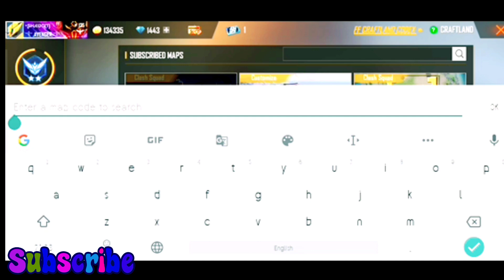youtube shivam Jays gaming craft land custom character skill on tirik castam kese banai 😘😍😍🤑🤑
FREEFIRE7739F660A860F9501790F2FD337450BF3017 dacha character ability

Custom best character skill

K

K

best character combination for custom

K

Custom best character

K

raistar character skills

free fire headshot character skill

best character skill combination in free

fire

maro character ability

all character ability

K

K

K

d-bee character ability

K

co rank best character skill

carftland custom mein character scale

kaise on karen free firenew m1887 skin free fire

K

K

new m1887 event

K

new m1887 event free fire

new m1887 skin free fire which is best

K

new m1887 best skin

K

new m1887 skin event

new m1887 skin free fire spin

new m1887

new m1887 skin free fire tamilcoctum kalce banaye free fire

X

costum kaise banaye free fire

K

costume kaise banaye free fire 1v:1

costume kaise banaye free fire new

K

K

K

K

costume kaise banaye free fire 2022

custom kaise bansen free fire max mein

custom kaise bansen free fire max

custom kaise bansen free fire mein 2022

custom kaise banaen free fire mein

unlimited

K

custom kalce banaen free fire 2022

K

rad costum kaise banaye free fire maxcraftland custom kaise banaye unlimited

gloo wall

X

K

craftland custom unlimited gloo wall

craftland custom code

к K

к K

code

K

craftland custom kaite milega

لا

K

craftland custom kaite banaye

craftland custom kaise banaye unlimited

gloo wall code

K

K

malayalam craftland custom unlimited gloo wall

tamil

к K

craftland custom linkfree fire comedy video

free fire comedy video new

X

free fire comedy video cong

free fire comedy video tamil

free fire comedy video tik tok

free fire comedy video short

free fire comedy video kalte banaen

free fire comedy video tatu:

free fire comedy video malayalam

free fire comedy video padam

free fire comedy video adam chachafree fire video

free fire cong

free fire ki videoke aane ce mukammal ho gayi thi zindagi X

kyun bewajah di yeh caza whatsapp statu: K

к K

maine royaan

main dhoondne ko zamaane mein (remix)

K

heartle::

zara zara

ji ke aa jane ce mukammal full song d

heartle::cong

ucka hi banana

D

jicke aane ce mukammal ho gayi thifree fire video

free fire cong

free fire ki videofree fire comedy video

X